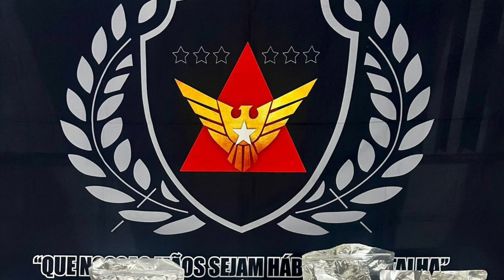PM atende denúncias e localiza residência usada para preparo de entorpecentes em Santana do Paraíso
SANTANA DO PARAÍSO - Diante de informações anônimas, referente a utilização de uma residência para preparo e distribuição de entorpecentes situada na rua Barretos bairro Parque Caravelas no município de Santana do Paraíso, equipes de militares comandados pelo Tenente Marochio, desencadearam uma operação na noite desta sexta-feira (09/02), dois homens de 37 e 44 anos e uma mulher de 37 anos foram detidos e conduzidos à Delegacia de plantão.

Durante as buscas no imóvel foram localizadas 2 barras e 11 porções de cocaína pesando aproximadamente 10k, 1 bucha de maconha,1 balança de precisão,1 prensa hidráulica, material para embalar entorpecentes e celular. De acordo com o boletim policial, três suspeitos sendo homens de 37 e 44 anos e uma mulher de 37 anos foram detidos e conduzidos a delegacia de plantão.

O Tenente Marochio fala sobre a operação.